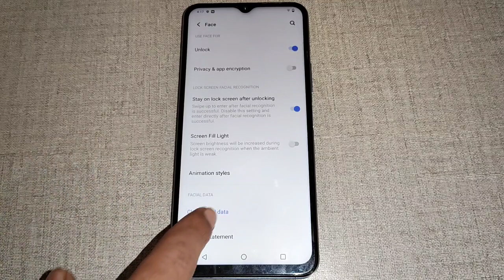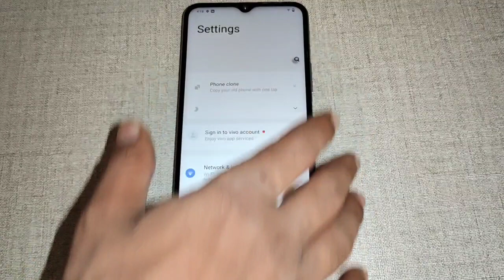face lock remove kaise kare iqoo Z3 5g, iqoo Z3 5g face lock setting